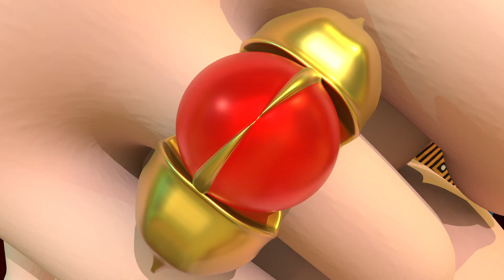Miss Polly Had a Dolly + children's songs |Viola Super Luca Preschool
Super Luca Preschool is a registered trademark of Viola TV.

t's a Super Luca Preschool! Learn More About dance and sing along with family and friends

Super Luca Preschool Cartoon 3D animation Will Help all kids For learning a fun and enjoyable experience for kids by creating beautiful 3D animation, educational lyrics, and infectious, toe-tapping music. Kids will laugh, dance, sing, and play along with our Nursery Rhymes while they learn their Pre School (Numbers, Alphabet, Colors, Numbers, Animals )and more!